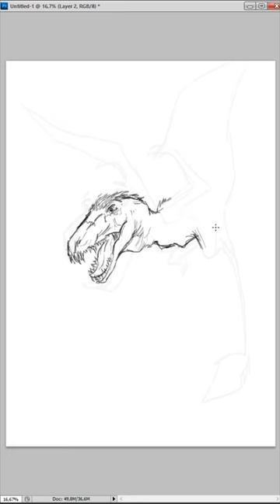How To Drawing a Dimorphodon Like a Pro!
Hi everyone! In this video i'll be showing you how to drawing a Dimorphodon in photoshop, and please let me know if you have any question or comments.

You are welcome to download the file from the following links if you want to use them for practice.

Video Chapters:
00:00 Intro
00:06 Digital Drawing Process
00:50 Result Sketch a Dimorphodon